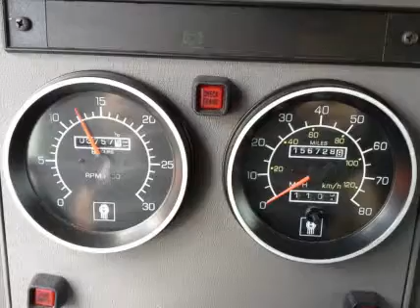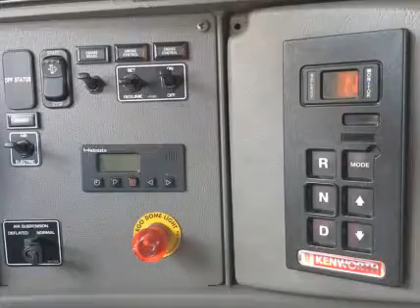2008 KENWORTH T300 For Sale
Category: Expeditor Trucks / Hot Shot Trucks